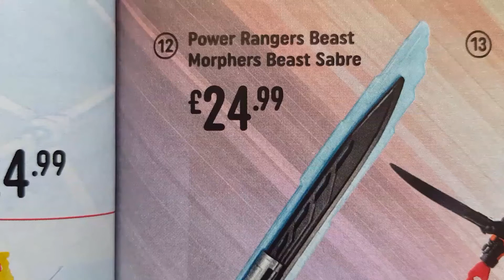Toy - Power Rangers Beast Morphers Beast Sabre